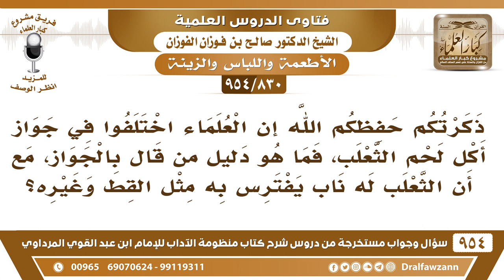[830 -954] ذكرتكم أن العلماء اختلفوا في جواز أكل لحم الثعلب، فما هو دليل من قال بالجواز؟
-[830 /954] السؤال: ذكرتكم حفظكم الله أن العلماء اختلفوا في جواز أكل لحم الثعلب، فما هو دليل من قال بالجواز، مع أن الثعلب له ناب يفترس به مثل القط وغيره؟
الجواب: الأصل، يقولون: الأصل الحل ولا هناك دليل واضح على تحريم الثعلب، ولا هو من السباع، ولكن يحرمونه يقولون إنه يفرس، فإذا ثبت أنه يفرس فهو من السبع.
للاشتراك في قناة الشيخ صالح الفوزان
سؤال وجواب من شرح منظومة الآداب ( 945 ) مقطع

للاستفسار والإقتراحات والدعم
رئيس الفريق
لمشروع كبار العلماء